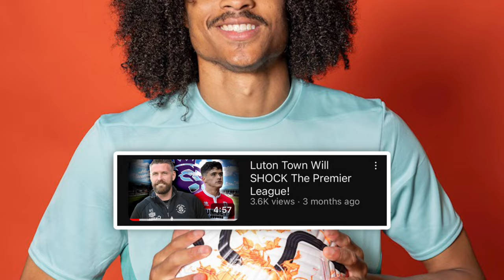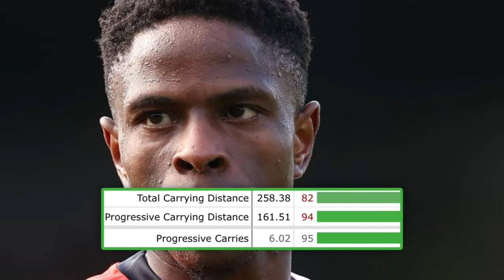The Brilliance of Rob Edwards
Luton Town Have ALREADY Shocked So Many Premier League Fans With Their Survival Attempts So Far In The Premier League BUT, How Are They Doing it?

Will Luton Town Survive This Season?